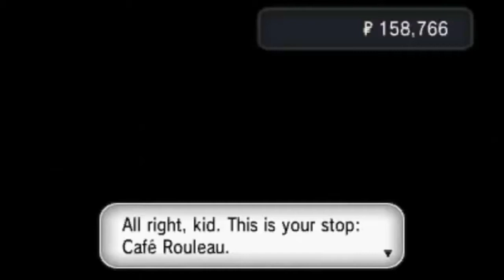Pokémon Y - Episode 38: Lost Hotel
Into the spooky abandoned hotel which actually isn't all that spooky at all!